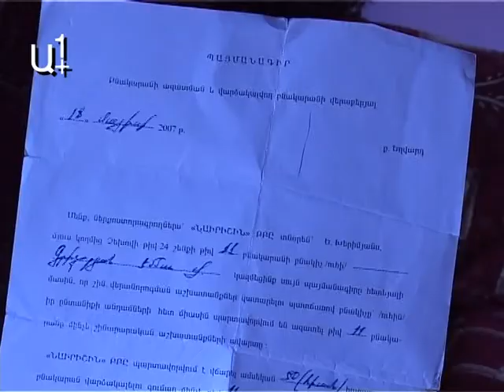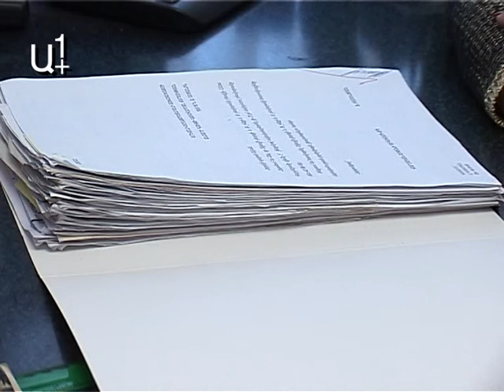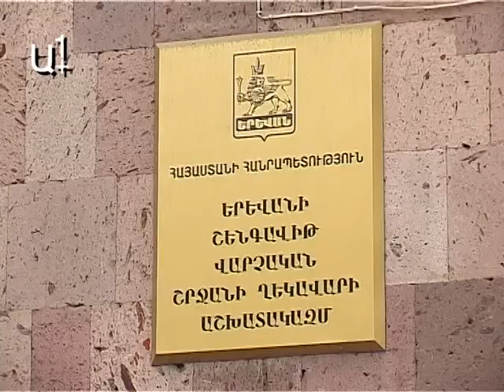Նախկին հանրակացարանը ջրի մեջ